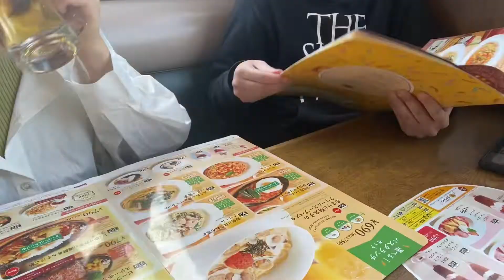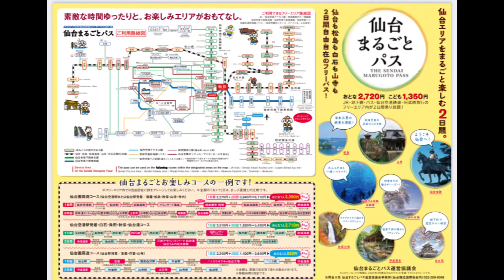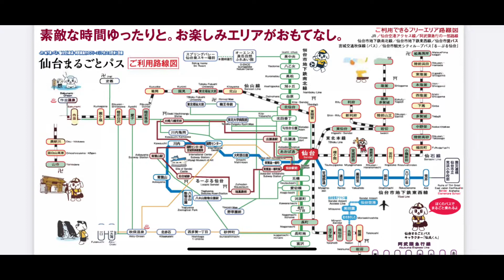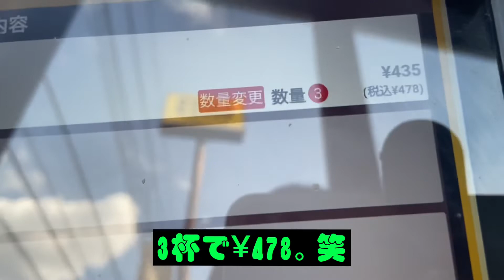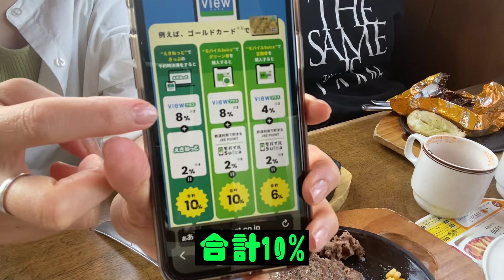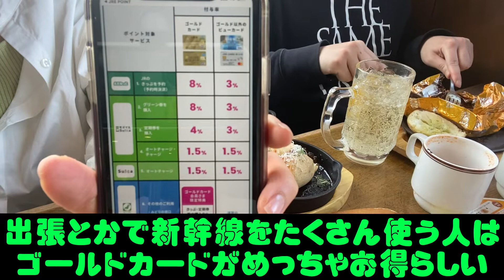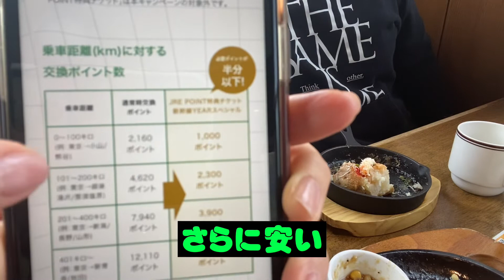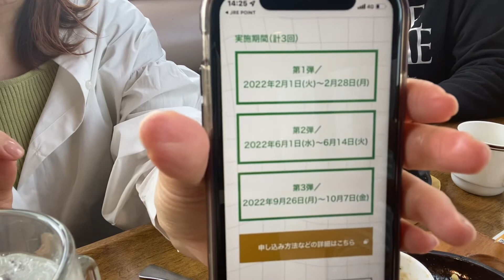【仙台まるごとパス】鉄オタの弟氏に鉄道でお得なことを聞いてみた【JREPOINT】【ビューカード】【ファミレス飲み】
鉄オタの弟氏（26)が帰ってきた🚃
飲みながら対談です🍻